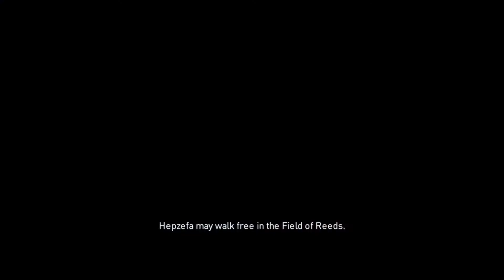Assassin's Creed Origins-THE FINAL WEIGHING-Playthrough 21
Assassin's Creed Origins is an action-adventure video game developed by Ubisoft Montreal and published by Ubisoft. It is the tenth major installment in the Assassin's Creed series and the successor to 2015's Assassin's Creed Syndicate. It was released worldwide for Microsoft Windows, PlayStation 4, and Xbox One on October 27, 2017. The game is set in Ancient Egypt near the end of the Ptolemaic period (49–47 BCE) and recounts the secret fictional history of real-world events. The story follows a Medjay named Bayek, and explores the origins of the centuries-long conflict between the Brotherhood of Assassins, who fight for peace by promoting liberty, and The Order of the Ancients—forerunners to the Templar Order—who desire peace through the forced imposition of order.